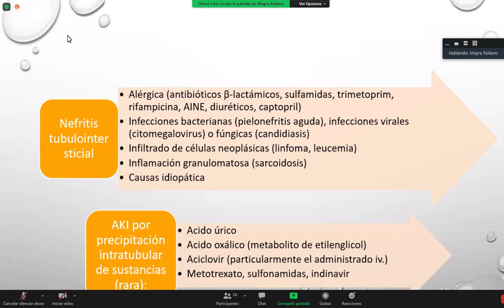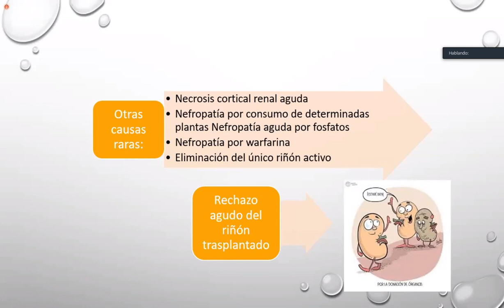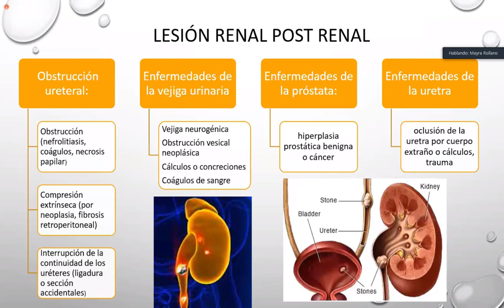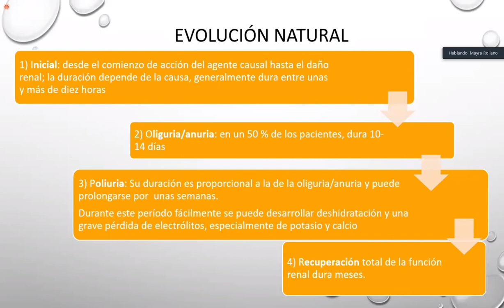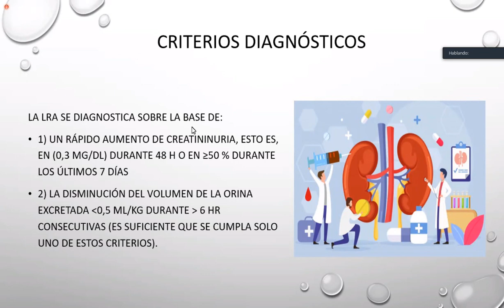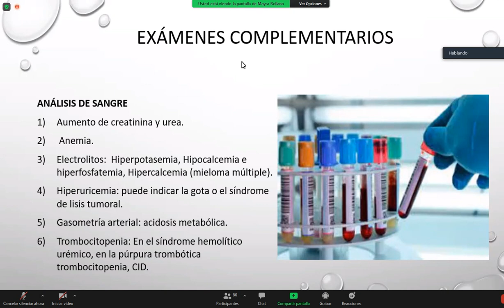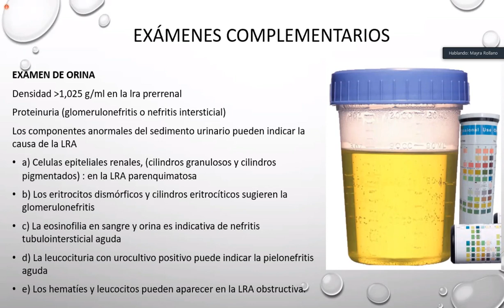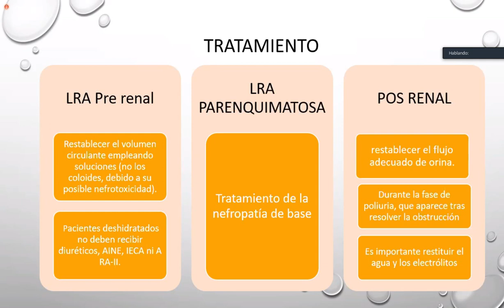INSUFICIENCIA RENAL AGUDA 2